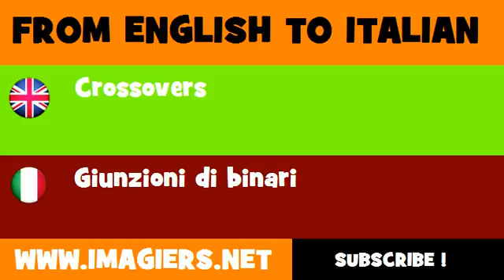How to say Crossovers in Italian